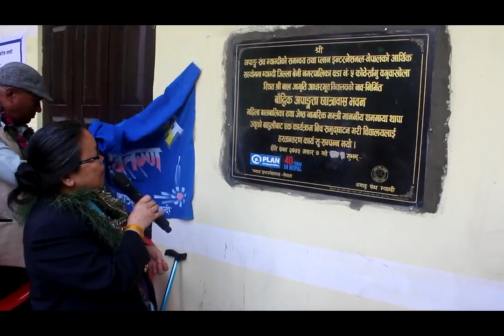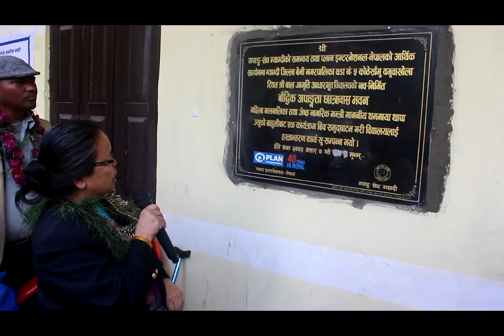दुर्गमका नागरिकलाई उपचारमा हवार्ई एम्बुलेन्सको सुविधाःमन्त्री थापा